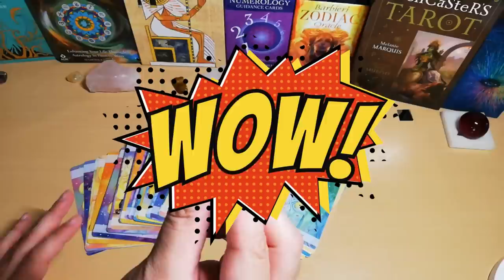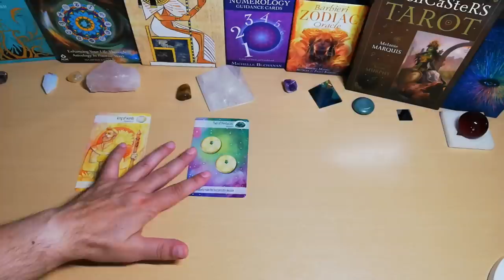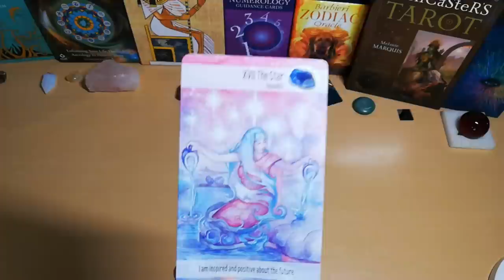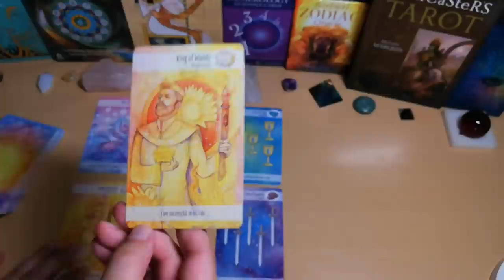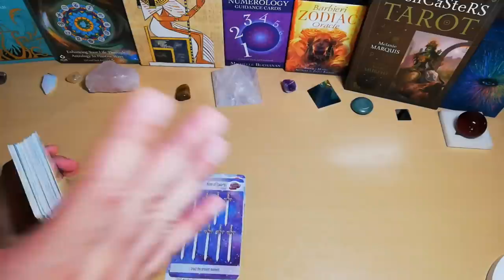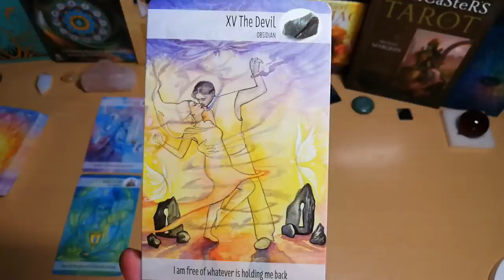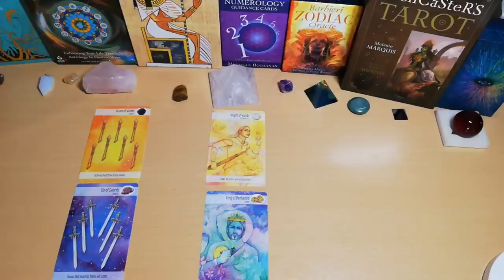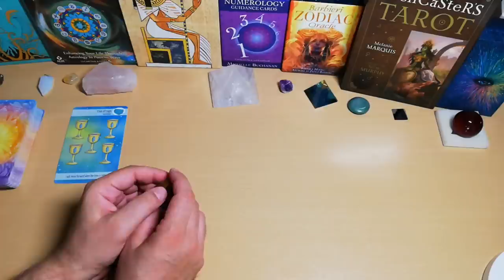🔮ΔΙΑΛΕΞΕ ΚΡΥΣΤΑΛΛΟ!🔮Ισχυρή ΥΛΟΠΟΙΗΣΗ ΕΥΧΗΣ🌀🌀Διάλεξε Κάρτα!pickacard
Σε αυτη την αναλυση διαλεγεις κρυσταλλο και ο κρυσταλλος, η επιλογη σου, σου αποκαλύπτει ποιά ευχή χρειαζεται να πραγματοποιήσεις.
4 φανταστικοι κρύσταλλοι με ειδικο ταρω ντεκ κρυστάλλων και ειδικο ρίξιμο

00:00 ΚΡΥΣΤΑΛΛΟΙ
06:20 ΚΡΥΣΤΑΛΛΟΣ 1
15:44 ΚΡΥΣΤΑΛΛΟΣ 2
25:40 ΚΡΥΣΤΑΛΛΟΣ 3
38:27 ΚΡΥΣΤΑΛΛΟΣ 4
47:28 ΜΗΝΥΜΑ ΚΡΥΣΤΑΛΛΟΥ